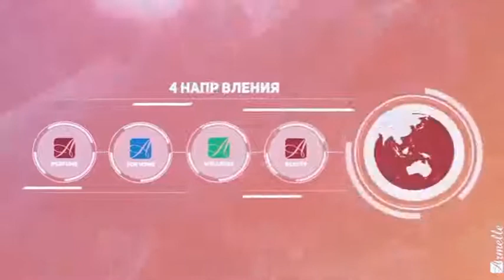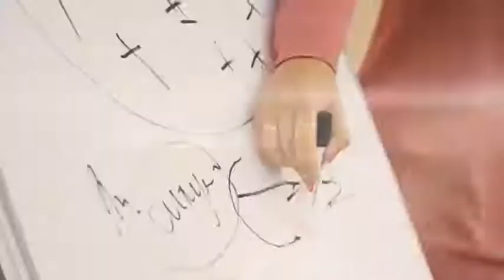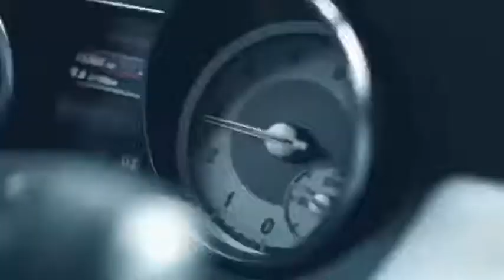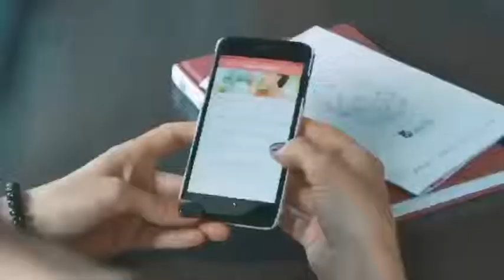Знакомство с Армель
Добро пожаловать в мир красоты и отличного настроения. Здесь очень вкусно пахнет качественным парфюмом и не только...!!!ЗАГЛЯНИ тебе понравится МОИ КОНТАКТЫ: Я в контакте Я в инстаграм Всем ОБАЛДЕННОГО настроения и процветания!!!скиннибодикеа орифлейм фаберлик амвей заработоквсети деньги армель аннамедведева легальныйзаработок заработоквинтернете